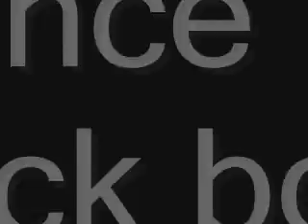Entrainement kick boxing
sambo club marseillais